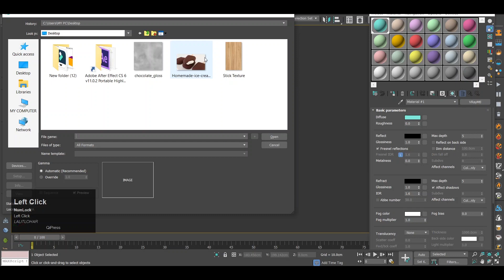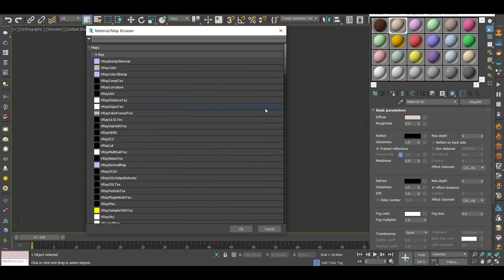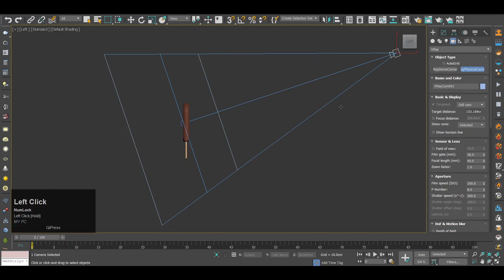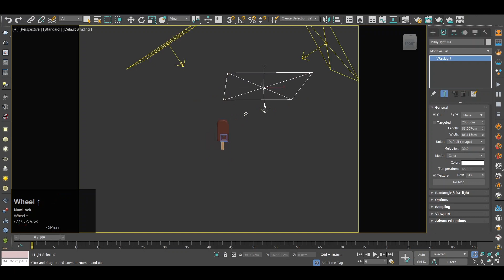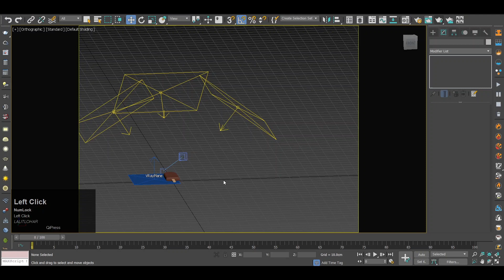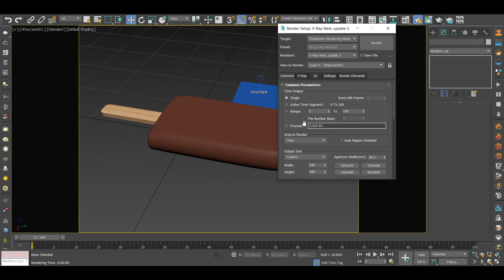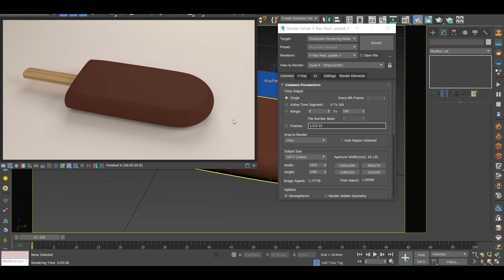Ice Cream Modelling in 3ds Max | Part 2 | 3ds max Tutorial | Technical Classes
In This Video , I will Introduce the Basics of the Autodesk 3ds Max.
In this series we will learn about the Modeling and animation in 3ds max.We will also Cover the Basics of the 3ds max Which will Help You to learn 3ds max.